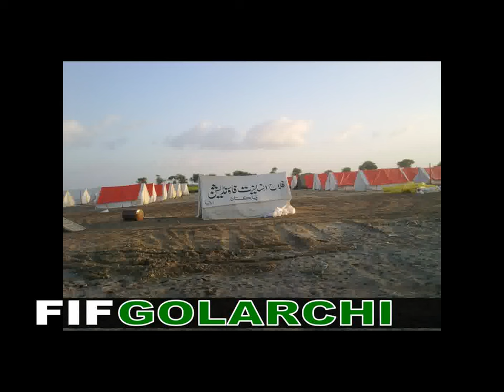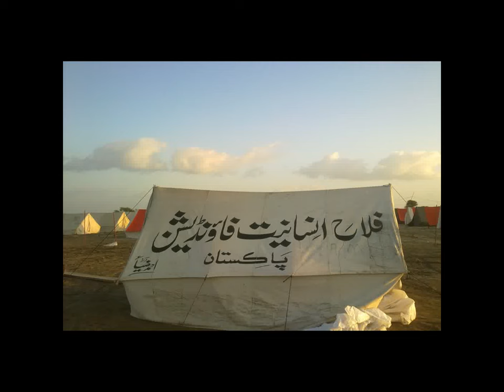Golarchi Falah-e-Insaniat Foundation.3gp